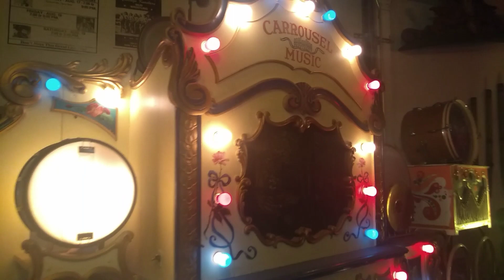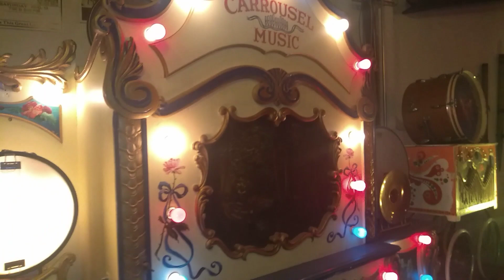"The Count of Luxembourg"